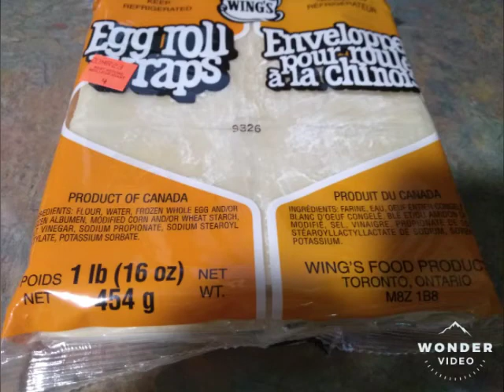Sweet Banana Roll